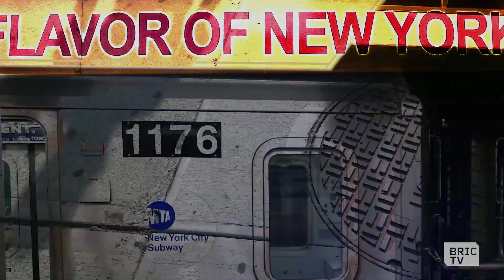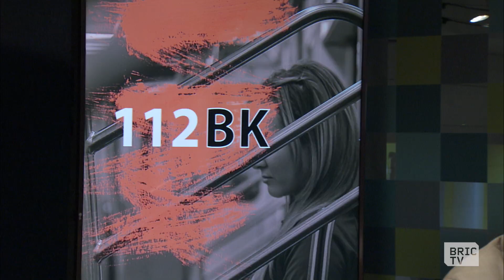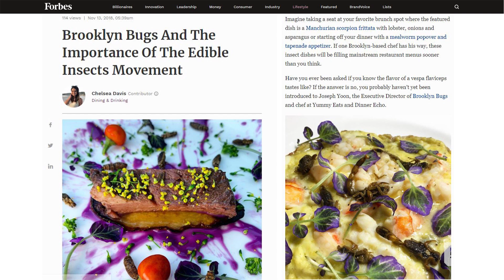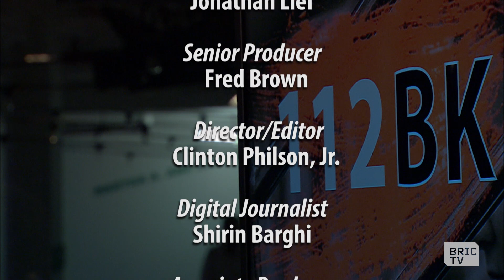Renter Protection against Amazon HQ2’s LIC Impact | 112BK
A division of Amazon’s new headquarters is coming to Island City, and the city’s residents and politicians are already bracing themselves for drastic infrastructure changes and an explosion in property values. To talk about Amazon’s potential impact on the city and how renters can protect themselves, Amy Plitt, editor of Curbed New York, joins us in the studio.

Then, Brian speaks with MaNishtana, Black Orthodox Jewish Rabbi and author of “Arial Sampson, Freelance Rabbi”, on the need to educate people about racism and intersectionality in the Jewish community.

Hosted by Brian Vines, filling in for Ashley C. Ford.